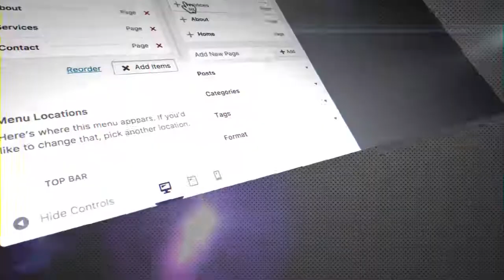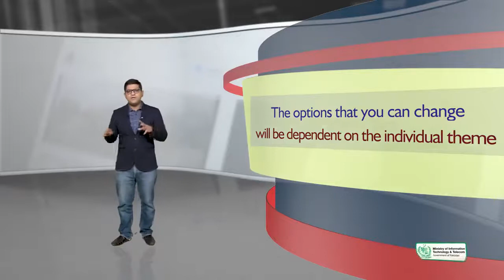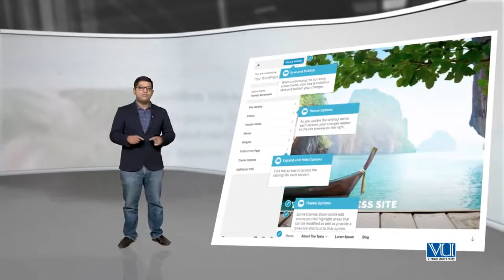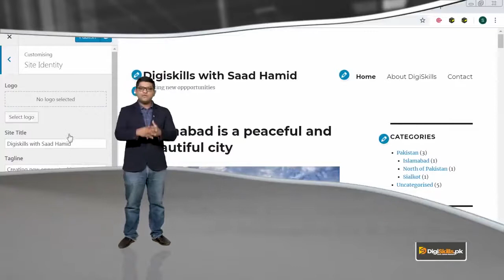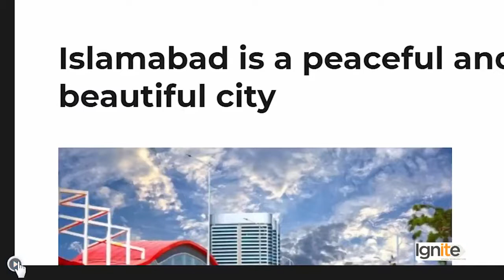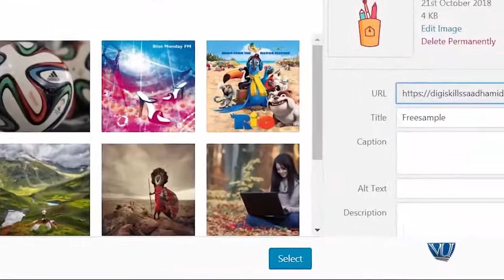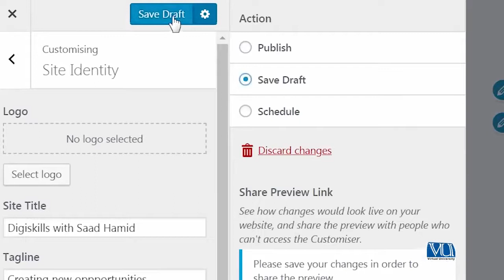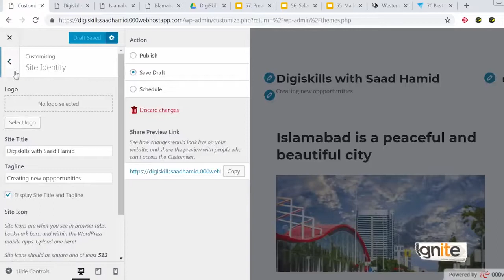057 WordPress in Urdu Hindi by DigiSkills Previewing and customizing your theme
1. Freelancing
2. E-Commerce Management
3. Digital Marketing
4. Digital Literacy
5. QuickBooks
6. AutoCAD
7. WordPress
8. Graphics Design
9. Creative Writing
10. SEO (Search Engine Optimization)